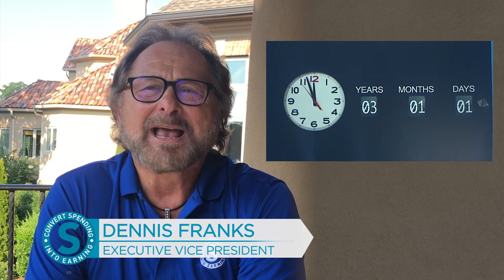Dennis Franks Interprets - Resetting the Clock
Dennis Franks Interprets JR Ridinger's "Resetting the Clock" Skit.